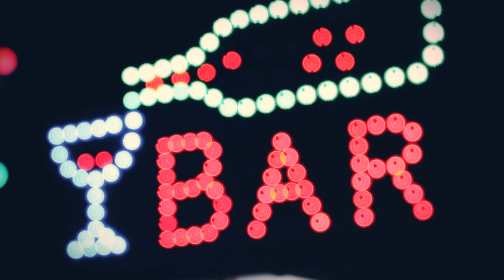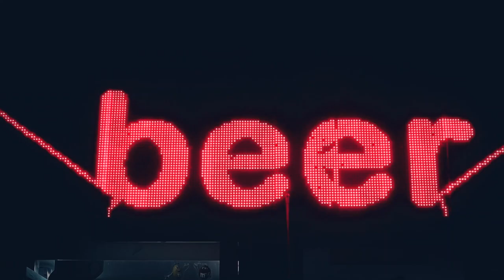Lorenz & DJ Geraet "Tartan" – BeoBlues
"Tartan" ist das zweite Video des neuen Lorenz & Geraet Album "BeoBlues - Im toten Winkel" (VÖ: 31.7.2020) - Vinyl bei HHV.de und Vinyl digital erhältlich.

Video-Credits:
Kamera, Schnitt und Post-Produktion: Alex Dreyer
(Dieses Video enthält keine Werbung oder Produktplatzierungen.)

Song-Credits:
Text & Rap: Lorenz
Beat & Scratches: Geraet (cutcannibalz)
Mix & Mastering: Ilker Grüger (Upstairs Sound & Vision)